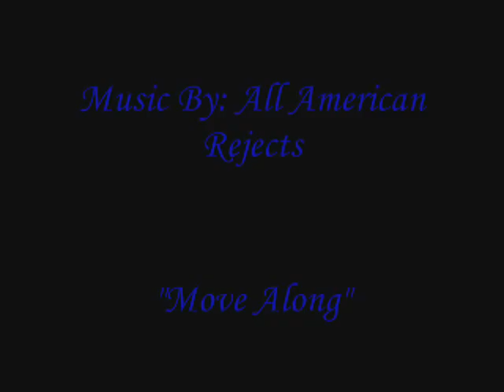Enrique Murciano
A fan vid for Enrique Murciano